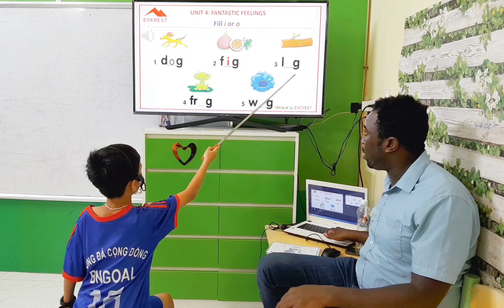SG17 DUC ANH 09082023